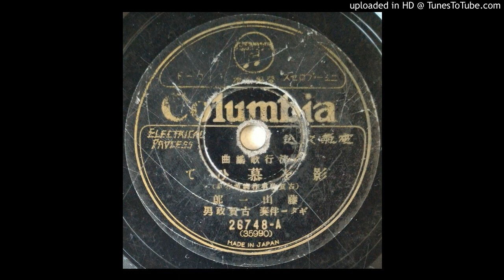藤山一郎 - 影を慕ひて (Duophonic)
昭和7年(1932年)3月發賣

作詞 : 古賀 政男
作曲 : 古賀 政男
唄　 : 藤山 一郎
ギター伴奏 : 古賀 政男